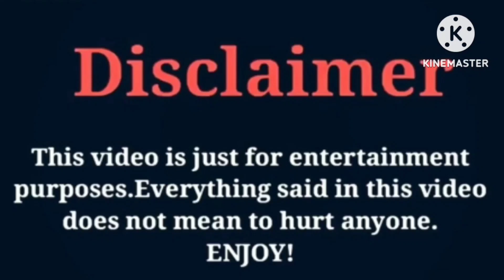Charles Brockman III (TheOnlyCB3) VS Brooklyn Queen | Lifestyle | Comparison | Interesting Facts